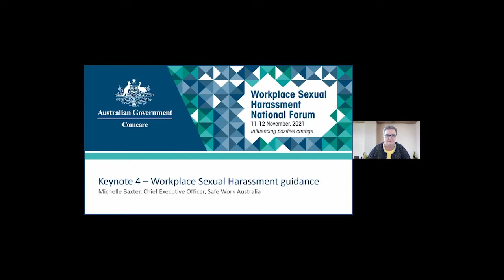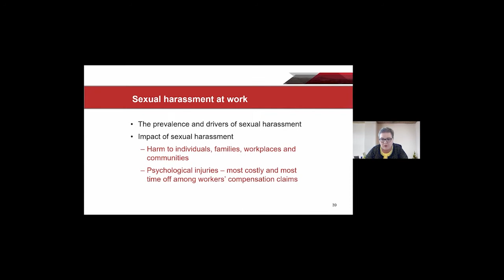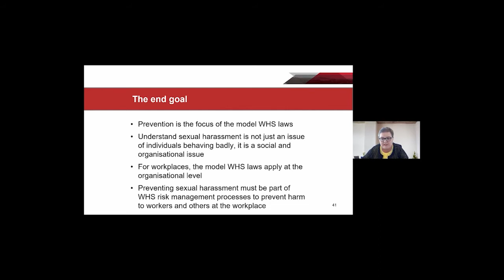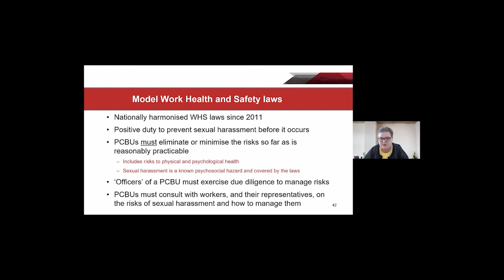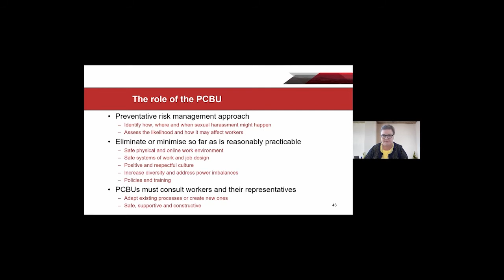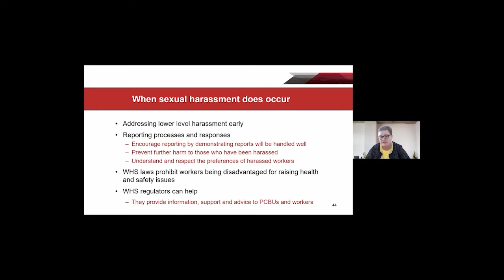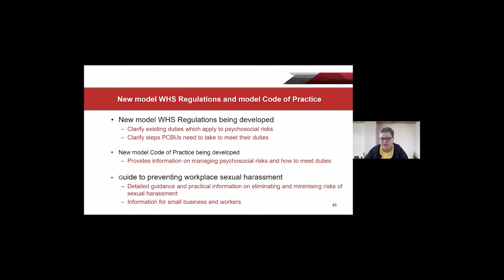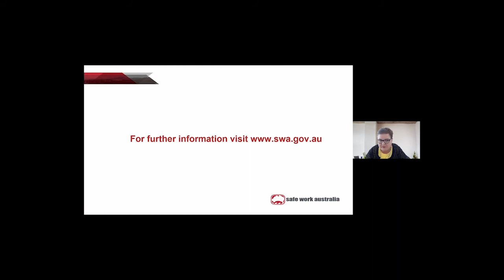Influencing positive change and accountability: Sexual harassment at work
Michelle Baxter, Chief Executive Officer of Safe Work Australia
presenting at the Sexual harassment national forum.

Video Summary:

The Workplace Sexual Harassment National Forum was hosted by Comcare in collaboration with Safe Work Australia, and state and territory work health and safety regulators.

Michelle Baxter, Chief Executive Officer of Safe Work Australia presented during the forum on the Workplace sexual harassment guidance and regulations.